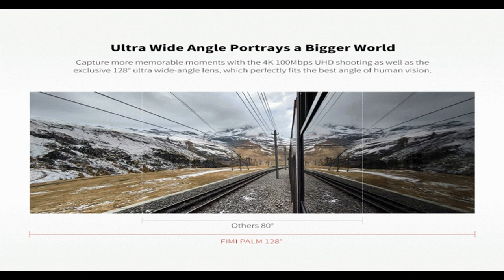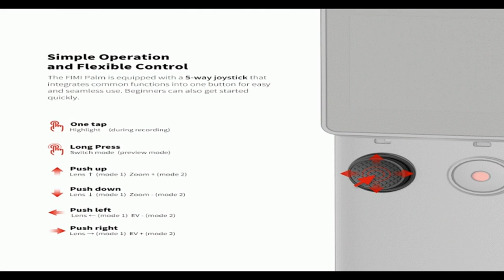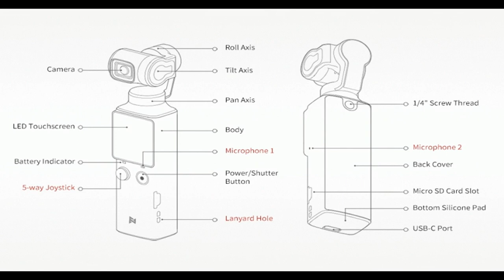FIMI PALM 3-Axis 4K HD Handheld Gimbal Camera + Best offer buy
Motion On Your PALM
This is the FIMI PALM! Held easily in your hand, it turns on in only 3 seconds. The built-in touchscreen and the 5-way joystick allow you to flexibly control the gimbal as well as the integrated camera. You will not need extra tools to film like a pro. The USB Type-C port supports fast charging and file transfer. And the 1/4" standard thread supports a variety of accessories including extension rod and tripod. All these make the PALM a must-have for vlogging.
Main Features:
● Portability: The 30.5 x 22.7 x 127.0mm body only weighs 120g. The lightweight, compact design renders the PALM highly portable and lets you film on the go.
● 3-Axis Gimbal Stabilizer: Made remarkably stable and smooth, your footage is lossless and shake free.
● 128° Ultra Wide-angle Lens: The PALM perfectly fits the best angle of human vision, captures more memorable moments while portraying a bigger world for you.
● 4K UHD 100Mbps Image: Combined with the latest generation ISP algorithm chip from HiSilicon, the PALM uncovers more details that you could have missed.
● 240-minute Battery Life: The PALM adopts professional Hisilicon SoC and a large-capacity lithium battery that has superior power management capability. With a USB-C port, it fulfills your daily filming needs and delivers stunning results.
● Wi-Fi & Bluetooth: The PALM can be connected to your smartphone via the built-in Wi-Fi and Bluetooth. During shooting, remote control and transmission allow for easy preview and smarter gimbal camera control. You can also download relevant materials wirelessly to your phone and edit footage on the app.
● Smart Tracking: The PALM is able to recognize human faces automatically and follows. Or, you can tap on a subject on the touchscreen to keep it in the center of the picture.
● Story Mode: The app provides not only a variety of one-tap templates and shooting patterns but also preset transition effects and background music. You can easily transform your footage into a cinematic video. Professional, polished works are at your fingertip.
● Built-in Dual Mic & Microphone Port: With the base, you can directly connect a 3.5mm high-quality mic to the PALM. You are provided with more possibilities for external audio recording.
● Integrated 5-way Joystick: It is easy to operate and control the PALM.
● 4 Shooting Modes: From magnificent landscape to figures, the PALM helps you film from different perspectives: Pitch Lock Mode, FPV Mode, Follow Mode, and All Locked Mode. You just can’t get enough fun out of it.
● Multiple Features: Creative frames; timelapse, motionlapse, hyperlapse; super hdr; professional AE/AW algorithms brighten pictures with distinct colors; long exposure; night shot; panorama; 8x slow motion; 3x stabilized zoom; mark and edit; HEVC coding for excellent picture quality and less space taken.
● 240 x 240 resolution; 1.22 inch; 600-nit brightness screen.

Specification:
Battery Capacity: 1000mAh
Battery Life: 240mins (1080P/30fps video recording time)
Lens: 128° super wide angle
Video Shooting: 4K/30fps
Max. Resolution: 4K 100Mbps
Control Accuracy: ±0.02°
Controllable Range: -240°~ 60°(Panning) / ±90°(Tilting) / ±45°(Rolling)